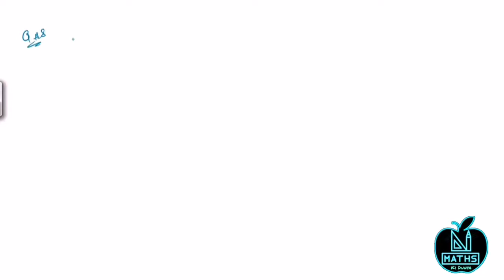11 Class Math Ch 12,Lec 9 Exercise 12.5 Q 6 to 9 |Fsc Math book 1 Ex 12.5|Smart Syllabus|Sir Maqsood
11Class Math, Ch 12, Lec 1 Exercise 12.1| Fsc Math book 1 Ch 12 Lec 1|Smart Syllabus|Sir Maqsood
11 Class Math Ch 12, Lec 2 Exercise 12.2 Q 1|Fsc Math book 1 Ch 12 Lec 2|Smart Syllabus|Sir Maqsood
11 Class Math Ch 12,Lec 3 Exercise 12.2 Q 2|Fsc Math book 1 Ch 12 Ex 12.2|Smart Syllabus|Sir Maqsood
11 Class Math Ch 12,Lec 4 Exercise 12.3 Q 1 to 6 |Fsc Math book 1 Ex 12.3|Smart Syllabus|Sir Maqsood
11 Class Math Ch 12,Lec 5 Exercise 12.3 Q 7 to 12|Fsc Math book 1 Ex 12.3|Smart Syllabus|Sir Maqsood
11 Class Math Ch 12,Lec 6 Exercise 12.3 Q 13,14 |Fsc Math book 1 Ex 12.3|Smart Syllabus|Sir Maqsood
11 Class Math Ch 12,Lec 7 Exercise 12.4 Q 1 to 5 |Fsc Math book 1 Ex 12.4|Smart Syllabus|Sir Maqsood
11 Class Math Ch 12,Lec 8 Exercise 12.5 Q 1 to 5 |Fsc Math book 1 Ex 12.5|Smart Syllabus|Sir Maqsood
11 Class Math Ch 12,Lec 9 Exercise 12.5 Q 6 to 9 |Fsc Math book 1 Ex 12.5|Smart Syllabus|Sir Maqsood
11 Class Math Ch 12,Lec 10 Exercise 12.6 Q 1 to 6|Fsc Math book 1 Ex 12.6|Smart Syllabus|Sir Maqsood
11 Class Math Ch 12,Lec 11 Exercise 12.6 Q 7 to10|Fsc Math book 1 Ex 12.6|Smart Syllabus|Sir Maqsood
11 Class Math Ch 12,Lec 12 Exercise 12.7 Q 1,2 |Fsc Math book 1 Ex 12.7|Smart Syllabus|Sir Maqsood
11 Class Math Ch 12,Lec 13 Exercise 12.7 Q 3 to 5|Fsc Math book 1 Ex 12.7|Smart Syllabus|Sir Maqsood
11 Class Math Ch 12,Lec 14 Exercise 12.8 Q 1 to 3|Fsc Math book 1 Ex 12.8|Smart Syllabus|Sir Maqsood
11 Class Math Ch 12,Lec 15 Exercise 12.8 Q 5,6|Fsc Math book 1 Ex 12.8|Smart Syllabus|Sir Maqsood

Ch 11 videos links
Fsc Math Part 1, Ch 11 - Lec 1Exercise 11.1 Question 1 to 15|Fsc|Ics| Math|Smart Syllabus|Sir Maqsood